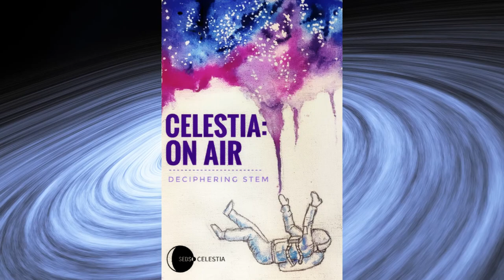Celestia On-air Ep-04 part 2- In conversation with Dr Ravindra Kumar G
Hey everyone✨

In this episode of Celestia On-air: deciphering STEM, we pick up from where we left off while discussing with the Laser physicist of India, G Ravindra Kumar and get a sneak peek of how he got into the domain of nonlinear optics and the study of matter in laser fields and how he established UPHILL, or Ultra-short Laser Pulse High-Intensity Laser Laboratory.

So sit back, relax and have fun as he talks about his work and his wonderful life as a BITsian!!